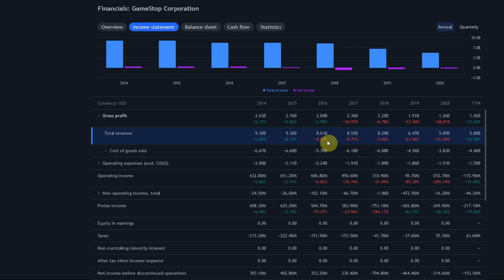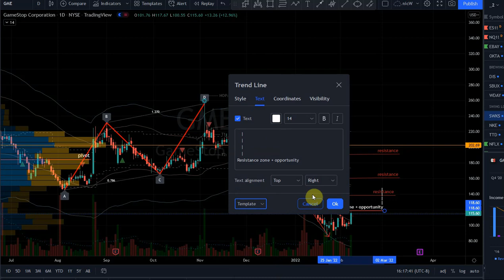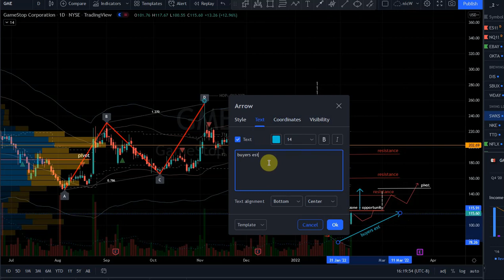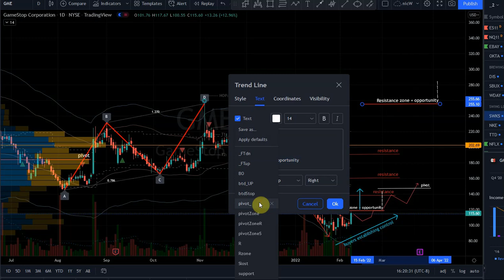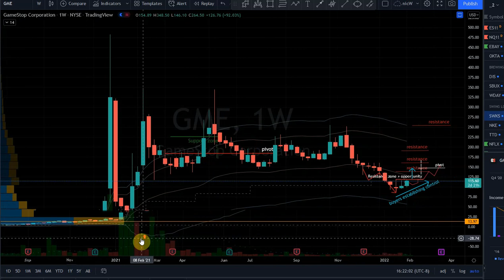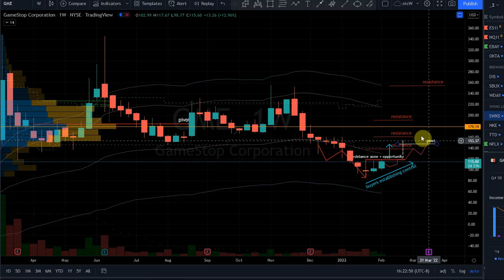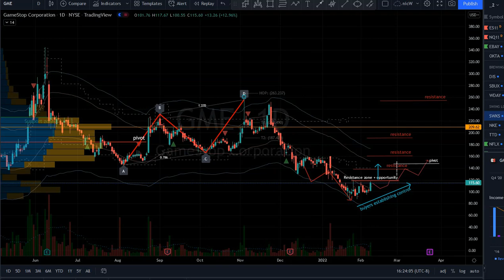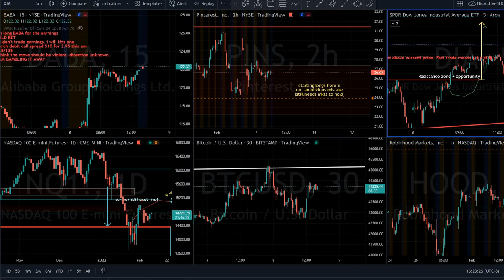GameStop 30% opportunity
GameStop stock is brewing a 30% rally maybe more. Even from here GME could tack on twice more. Simple logic and unbiased opinion